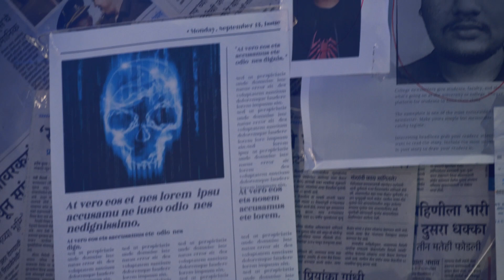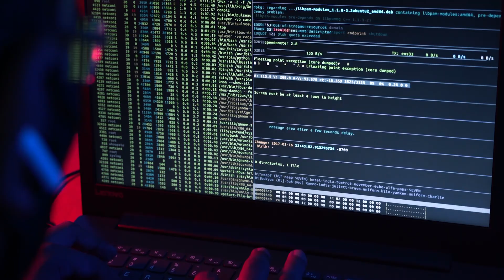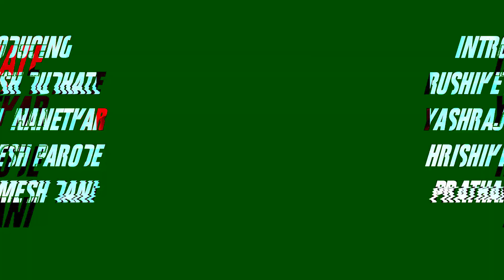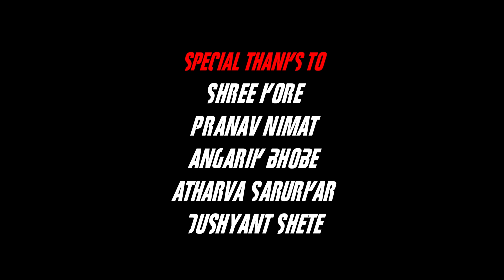Escaped | The CyberNerd Originals | Action Thriller Cinematic Chase Sequence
The world of hacking has always been valorous. And the life of hackers venturous.
But when it goes down the wrong lane, the adventure becomes a bit threatening. We at CyberNerd have brought you a packet full of excitement. Come with us on board and witness how Rushi almost gets swallowed by the darkness of the Abyss he steps in. And how he manages to get out of the clutches of those who want him dead.

Actors
Rushikesh Dudhate
Yashraj Nanetkar
Hrishikesh Parode
Prathamesh Dani

AI Voice By: Ayushi Kamble

DOP: Prasad Gayki & Parimal Shelke

Background Music & Edited by: Ayush Desai

Story and Concept by: Yashraj & Rushikesh

Action Direction: Yashraj

Screenplay and Dialogues By: Prathamesh, Yashraj & Rushikesh

Executive Producers: Yashraj & Rushikesh

Directed by: Prathamesh Dani & Team

Our Parents for supporting

Shree Kore
Pranav Nimat
Angarik Bhobe
Atharva Sarurkar
Dushyant Shete